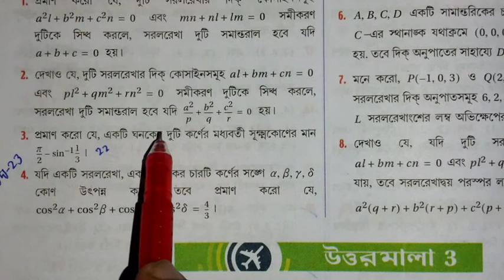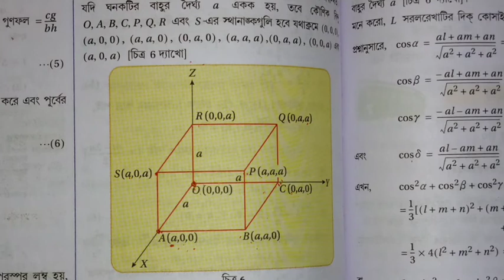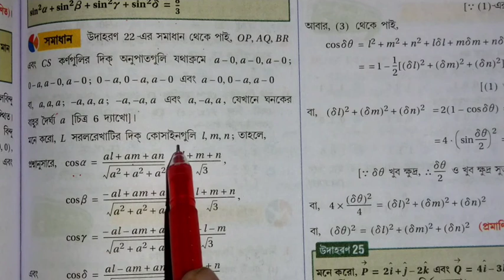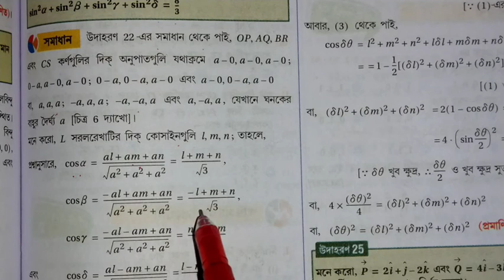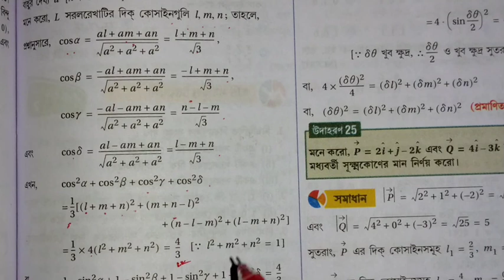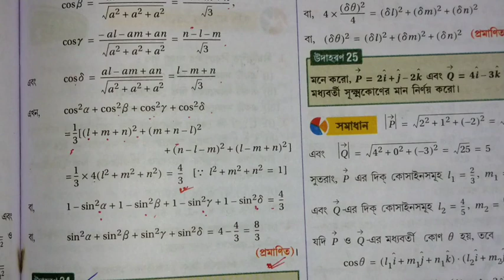DIRECTION COSINES AND DIRECTION RATIOS//CLASS -XII//S.N DEY BOOK SOLUTION//PART 13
Play list for all video on DIRECTION COSINES AND DIRECTION RATIOS...